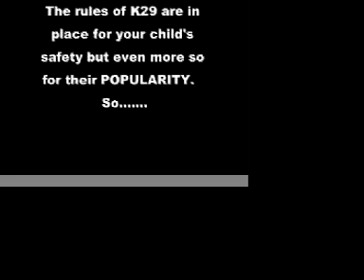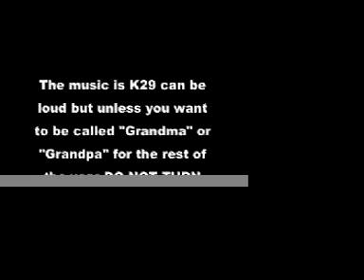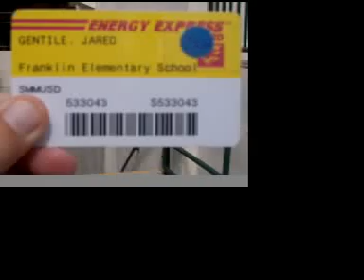Kurt Sings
sing